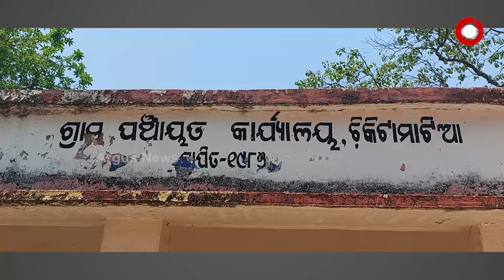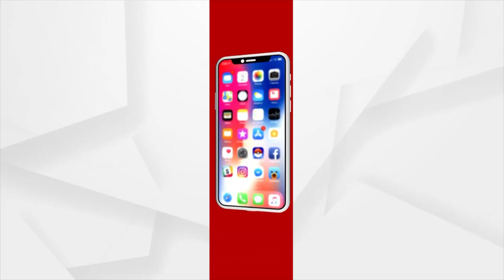ନାହିଁ ନାହିଁରେ ଚାଲିଛି ପଞ୍ଚାୟତ କାର୍ଯ୍ୟାଳୟ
ନାହିଁ ନାହିରେ ଚାଲିଛି ପଂଚାୟତ କାର୍ଯ୍ୟାଳୟ, ନା ଅଛି ବିଜୁଳି ନା ପାନୀୟଜଳ,ଭାଙ୍ଗା ଘରେ ଚାଲିଛି କାର୍ଯ୍ୟାଳୟ, ଦୁର୍ନୀତିର ଚରମ ସୀମା ଡେଇଛି ମୟୂରଭଞ୍ଜ ଜିଲ୍ଲା ମୋରଡ଼ା ବ୍ଲକ ଚିକିଟାମାଟିଆ ପଞ୍ଚାୟତ